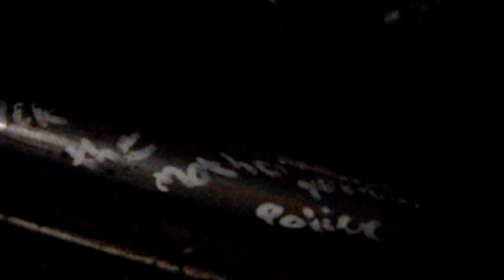Okkultokrati - Snakereigns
Video from the title track of Okkultokrati's second album!
SNAKEREIGNS is out Oct. 26th through Fysisk Format/Cargo
Shot by Ildfar. Edited by Hai Nguyen Dinh.